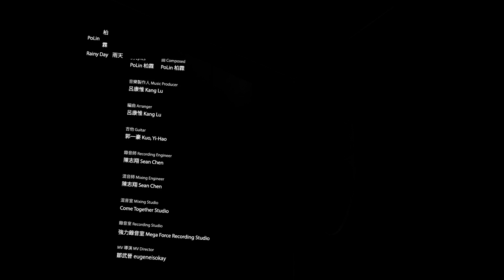柏霖 PoLin - 'Rainy Day 雨天' Official Music Video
PoLin 柏霖 - Rainy Day 雨天

詞曲/Lyrics&Composed：PoLin 柏霖
音樂製作Music producer：呂康惟 Kang Lu
吉他 Guitar:  Kuo, Yi-Hao 郭一豪
音樂影像製作 MV director/ Animator: 鄒武晉 eugeneisokay

In the rainy day
I turn off my light
Light up the candle
Let my thoughts fall down

So I can see them better
So I can feel them better

Lying on my bed
Staring at the ceiling

I give up on you
I have to let you go
I need to let you know
I need someone to embrace my all
It didn't work for you
It didn't work for me
It's an end